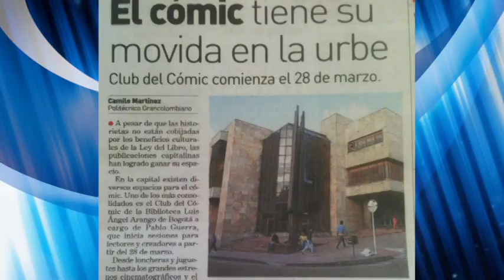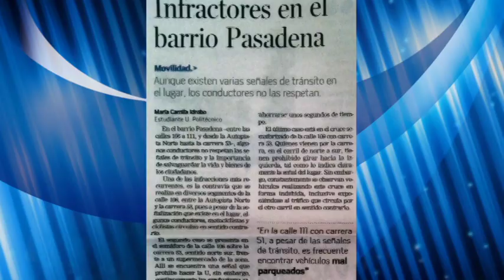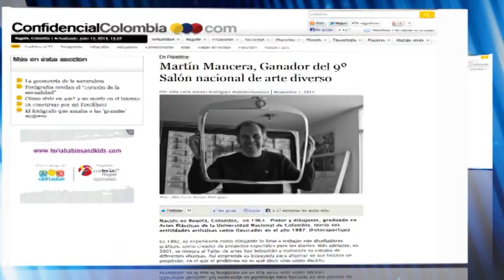Sala Contacto del Politécnico Grancolombiano